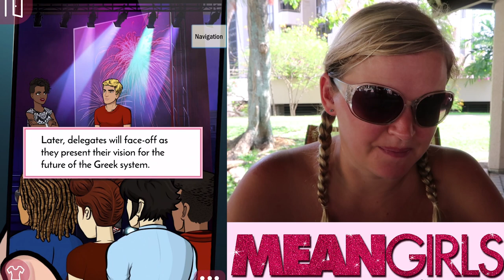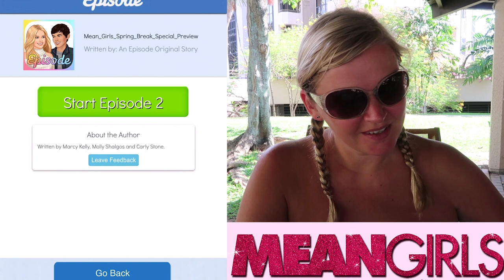Mean Girls : Spring Break #1 | I'm going to DIE!!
Vlogging Camera
Editing |